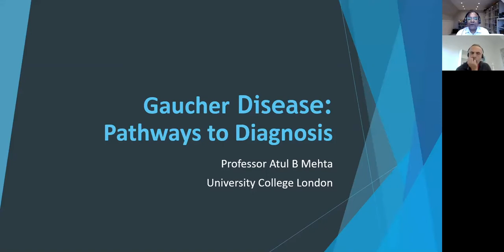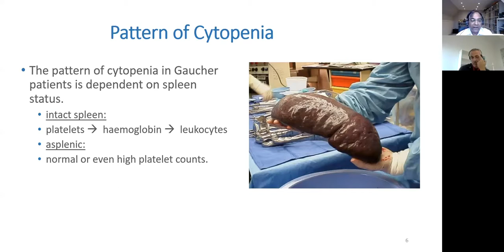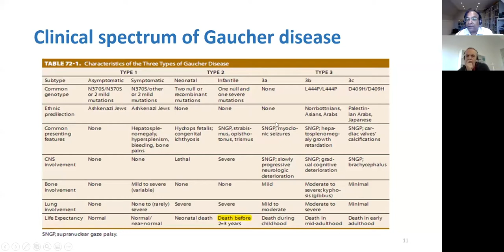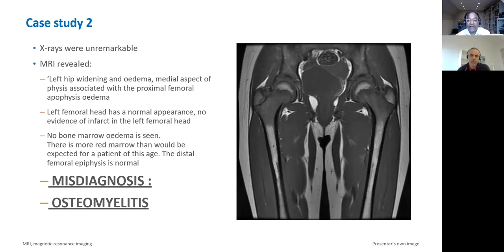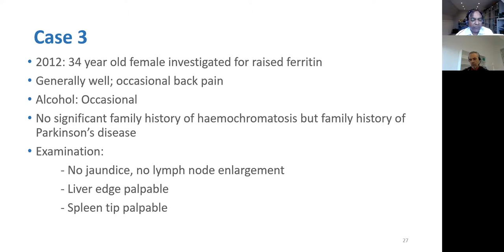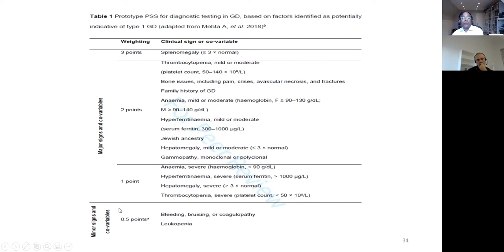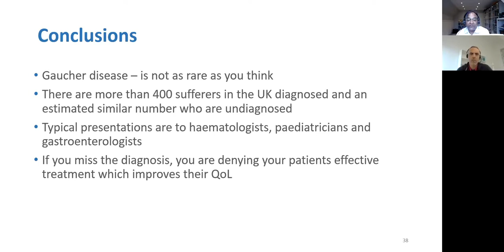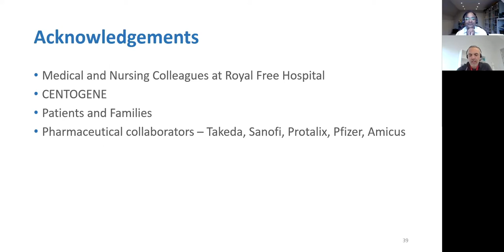WEAREGAUCHER Webinar Series: Overcoming Diagnostic Challenges in Gaucher Disease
Speaker: Prof Atul B Mehta